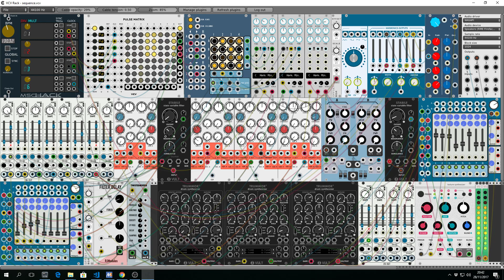VCV new sequencers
Test patch with new sequencers and testing mine too ;)
soon available on my Github